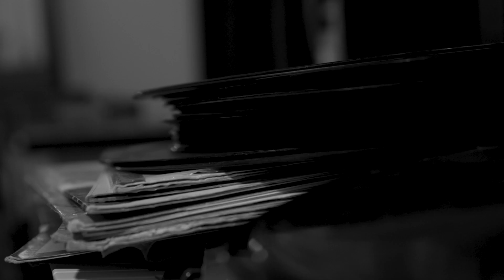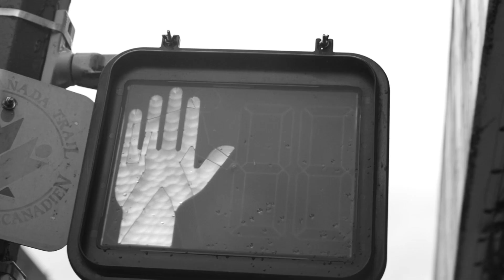Moka Only - Your Soul [URBNET]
Music Video Directed by Chris Lazar. This project and video is funded in part by FACTOR, the Government of Canada and Canada’s private radio broadcasters.

Daniel Denton is an iconic artist in Canadian hip-hop, based out of Vancouver, performing musical feats under any one of his mysterious aliases. Guised as Ron Contour, Torch, or most notably, as Moka Only, his delivery is consistent and unmatched. He is an acclaimed underground champion, and a true storyteller with an unfathomable collection of stories to tell.

Moka works as a multi-faceted artist, and has been writing, producing, and creating relentlessly since the late nineties. He has celebrated acknowledgment through a 2015 WCMA rap recording of the year nomination, and three Canadian Urban Television nods. As Co- founder of the collective rap group Swollen Members, a name that Moka recalls, with tongue in cheek, coming up with while “...sitting in a Denny’s”, and “...because I liked the double entendre”, his successes garnered him Three Juno Awards, Seven Platinum Plaques, and Seven MMVAs. He has also collaborated with legends such as MF Doom, J Dilla, and Grand Puba, and has toured internationally with artists such as Tanya Morgan and ILLA J, only to name a few.

Fast-forward to 2016, a truly remarkable year for Moka, in which he continued to progress and expand his creativity. Released via URBNET, Moka gifted fans with his ‘12 for 12 project’, a mammoth musical feat that saw him putting out one album every month, for the entire year. Each album curated from a palette of anecdotal quips, time hops, and relativity.

“I do them. I do songs”, Moka expresses. “They are mere moments of my ‘artness’ in this current antigravity of 2016, where we are all becoming disengaged and averse to actually being present. Can we reset ourselves and get back to soul power, please? It is my only true wish. My wish for the feeling to feel feel-able again in this music life or whatever surrounds it”

The following year saw the release of the self-produced album “Concert for One”, one of Canada’s most highly anticipated rap releases of 2017, and a current nominee for the WCMA 2018 Rap Recording of the Year award. Packed with stand-alone characteristic beats, the LP was later released as an instrumental record.

Moka Only’s upcoming release, Patina, is a showcase of Moka’s signature smooth, jazzy, hip hop beats, married with lyrical storytelling.